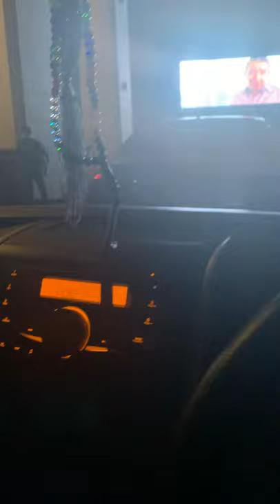Drive In Cinema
Avenue Mall present the most exciting DRIVE-IN cinema experience.
We’ve got the best sound and screen, a fantastic selection of food and drink contactlessly ordered and delivered, a selection of some of your favourite films and all of it can be enjoyed whilst staying safe and socially distanced.🚗🎬 For details about booking and movie schedule call us